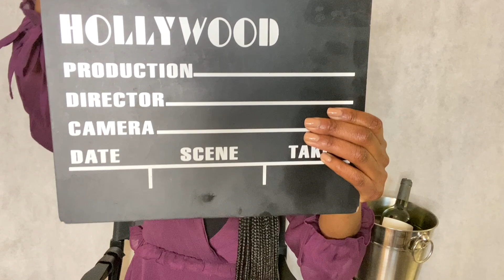Married to Medicine S.8 Ep. 2 Recap I Graduation Snub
Another day, another drama. We see the ladies still arguing at Dr. Damon’s birthday party with no resolution. We meet Anila and her family. Simone throws her son a graduation party and leaves out Jackie! Heavenly and Simone meet up and discuss their issues! Whew chile...pop in your AirPods, pour up some champagne and let’s discuss!!